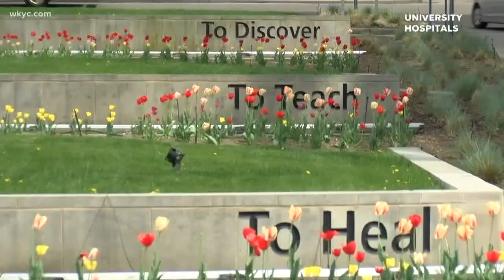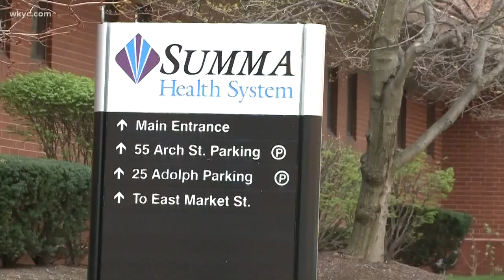University Hospitals temporarily reduces hours and pay for caregivers not involved in patient care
The temporary cut is expected to affect about 4,100 caregivers. Mark Naymik reports.